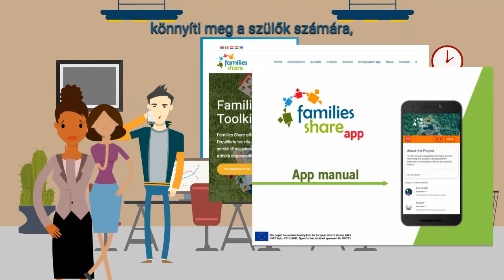Families_Share for parents | Hungarian